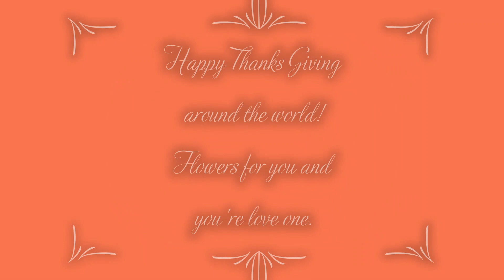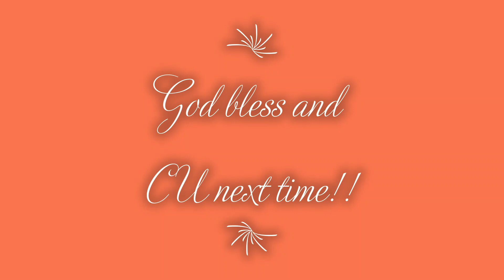FLOWERS FOR YOU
Thanks for clicking my video guys.. Im aFilipina, living in Saudi Arabia.
Just wanna show you what life's give me here in ME.
Stay intouch so we can grow till end and be success together then.